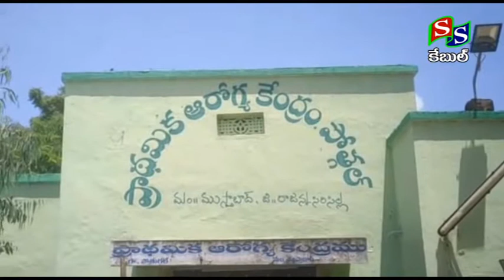SS CABLE NEWS SRCL|| టీకా పై ఉన్న అపోహలు వీడి 18 సం|| నిండిన ప్రతి ఒక్కరు టీకా తీసుకోవాలి